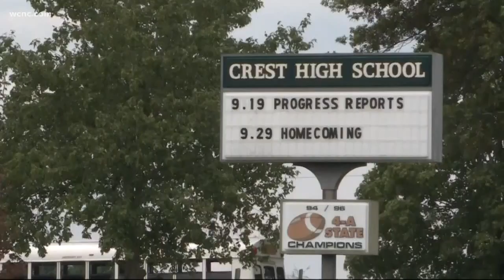Former Cleveland County high school teacher accused of sex acts with student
Emma Costner, 25, turned herself into authorities Wednesday morning. She is a former teacher at Crest High School.